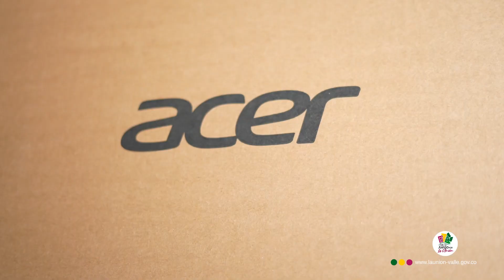Entrega de computadores en la I.E San José 💻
¡Le seguimos apostando al mejoramiento de la educación de nuestros niños, niñas y jóvenes Hateños! 🎓

Estuvimos con nuestro alcalde William Palomino en la Institución Educativa SAN JOSÉ haciendo entrega de una dotación de 20 computadores, los cuales servirán de gran apoyo en la formación educativa de los estudiantes. 💻👏🏻📚